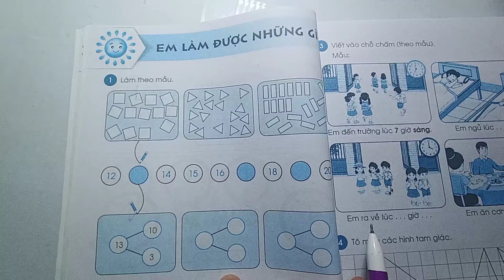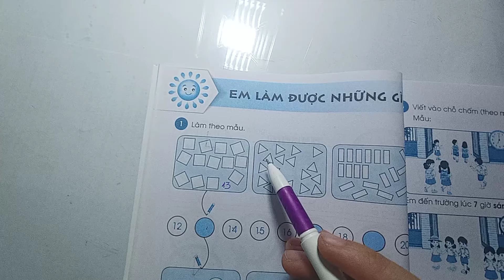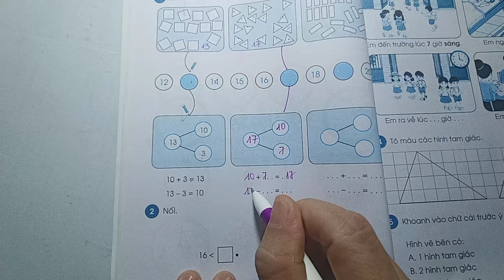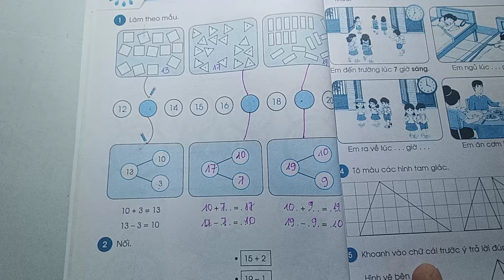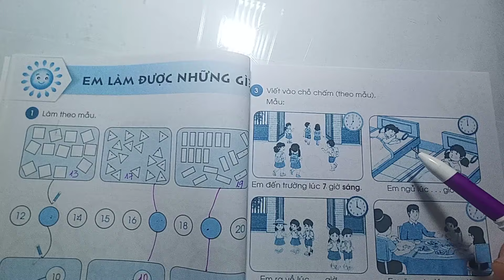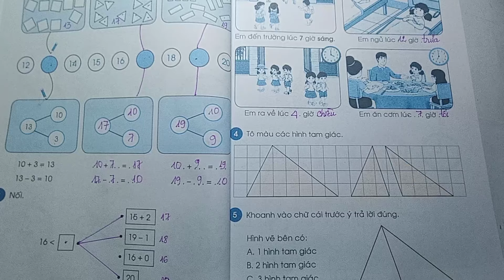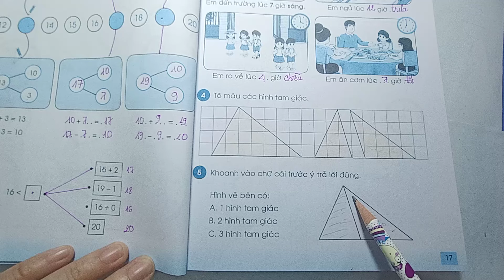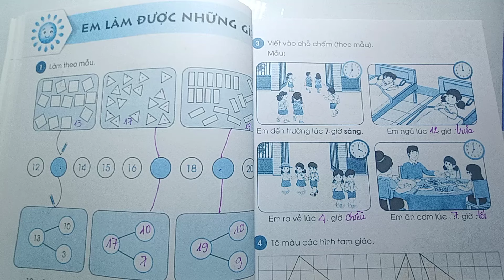VỞ BÀI TẬP TOÁN LỚP 1 TẬP 2 EM LÀM ĐƯỢC NHỮNG GÌ Trang 16 Chân Trời Sáng Tạo